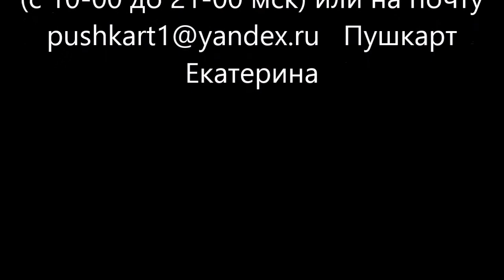кмн Будовский А.И. Курс по каппам С Петербург 16 19 июня 2017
В этом коротком видео мы работаем с врачом, участником нашего полного курса.
Проводится регистрация ЦС, положения верхней челюсти с помощью лицевой дуги, сбор анамнеза, с расчётом окклюзионного индекса, мышечная пальпация.
Все эти и многие другие моменты мы разбираем индивидуально. По сути - это небольшой офис-курс.

Основная задача этой встречи, чтобы на практике уже курса по сплинт-терапии (17 июня 2017), участник был сконцентрирован на работе с каппой, а не на определении ЦС или гипсовке.
Кроме того, нам нужны данные до того, как будет изготовлена каппа. Чтобы сравнить с тем, что мы получим после ношения и обсудить на лекции-демонстрации 18 июня 2017

Каппы - одна из самых сложных и дискутабельных тем в профессиональной стоматологии.
От делаем всем подряд на коленках, вплоть до дистракционных, позиционирующих, экстра навороченных сплинтов под контролем аксиографии, миографии,  энцефалографии и температуры под правой и левой мышкой (или мышками)

Если серьёзно, то эта тема сложна не только спорами и разночтением различных лекторов, стоматологических школ и исследователей, но и реальными трудностями в комплексном лечении дисфункций височнонижнечелстного сустава.

Поэтому мы создали уникальный курс в рамках которого, мне бы хотелось донести до специалистов не только тактику и современные тенденции в терапии подобных состояний но и на практике проработать все этапы изготовления капп, их применения  и коррекции. Без применения каких-либо дорогостоящих и сложных приборов или исследований. А опираясь на знания, умения работать руками и рутинные методы диагностики, такие как ТРГ, например, или модельный анализ.

Практически с каждым участником ещё до курса мы встретимся и отрабатываем все манипуляции, которые мы проводим   пациентам с дВНЧС.
Задача поставлена самая высокая - врачи не только обучаются, но и сами проходят практически все этапы лечения. Чтобы прочувствовать на себе, что происходит с пациентом во время такой работы.
Наряду с большой информационной базой курса, врач сможет более точно разбираться в данной проблематике опираясь уже и на свой собственный "пациентский" опыт.